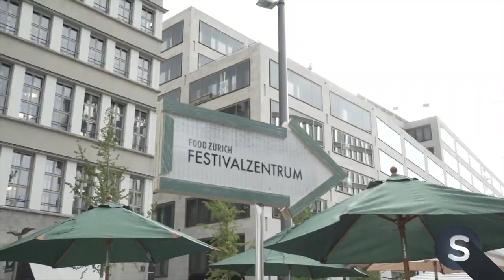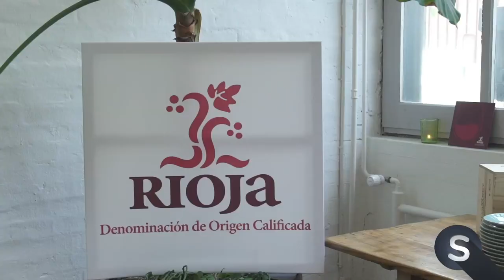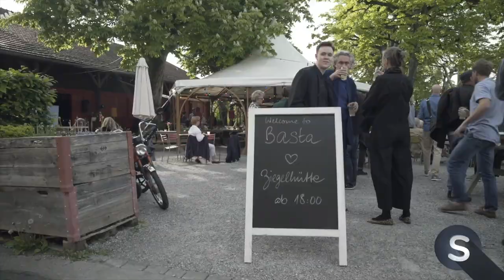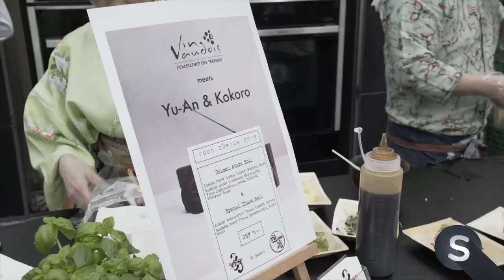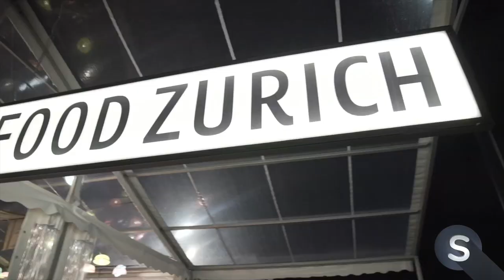Future Cuisine - 10 Gang Dinner @ FOOD ZURICH 2019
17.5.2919 at Europaalle Zurich, Switzerland